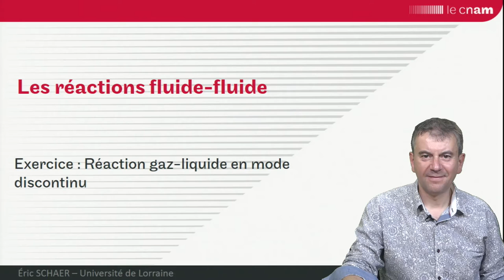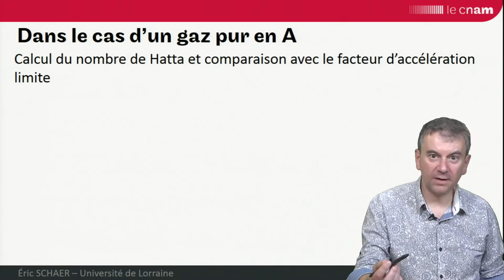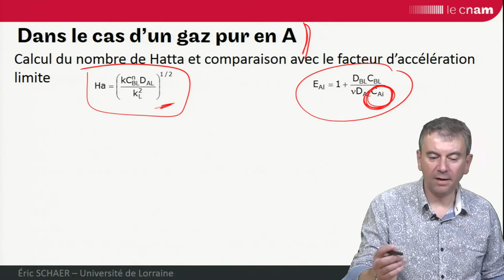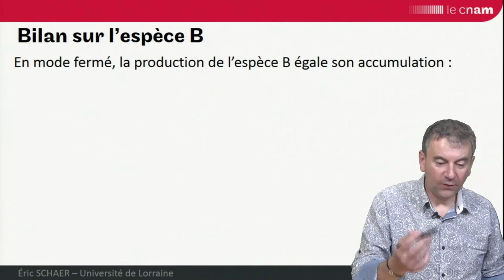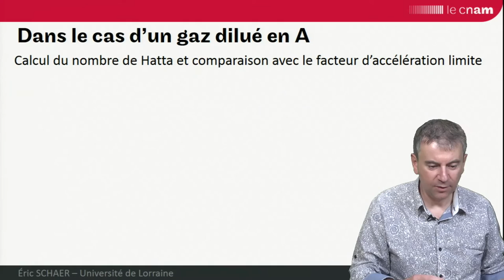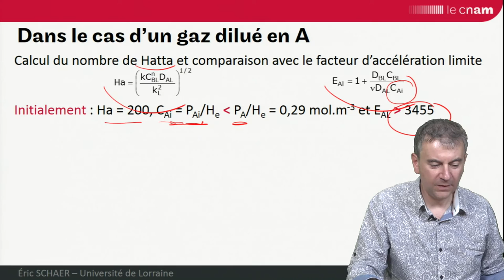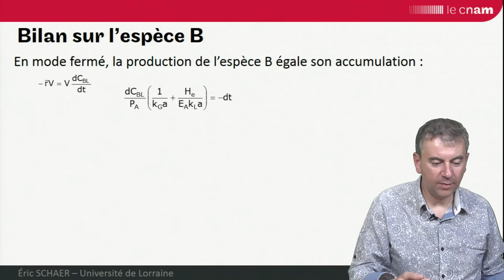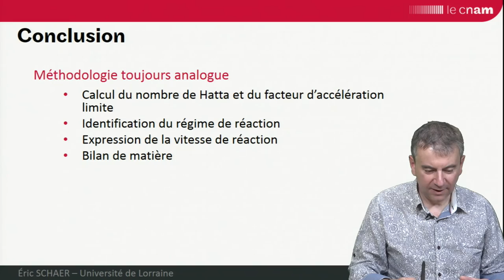GRCpoly - EXO : réaction gaz-liquide en mode discontinu